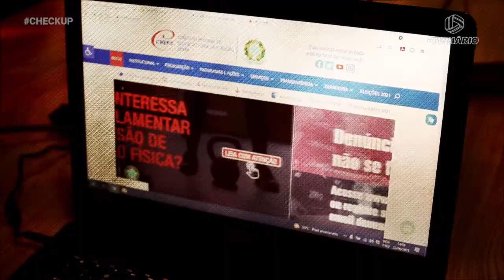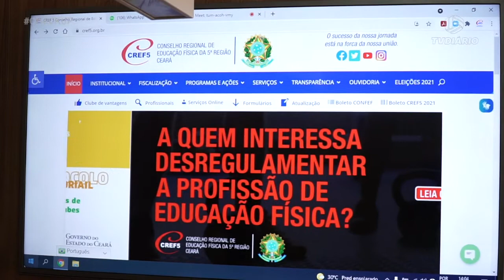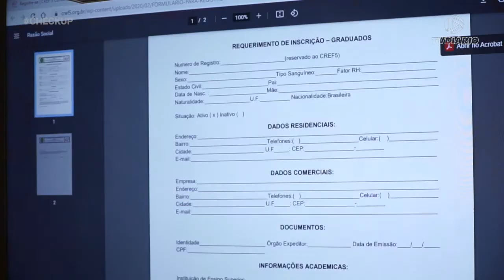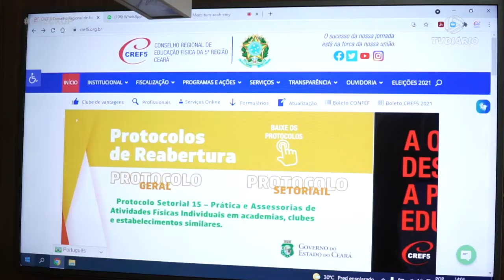[CREF 5] Como saber se o profissional de educação física está registrado - 05.07.21